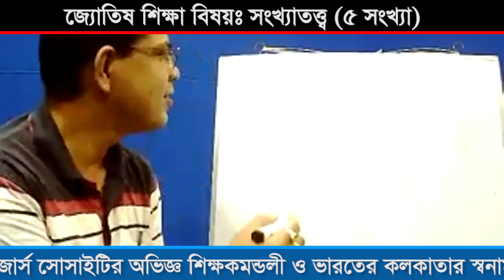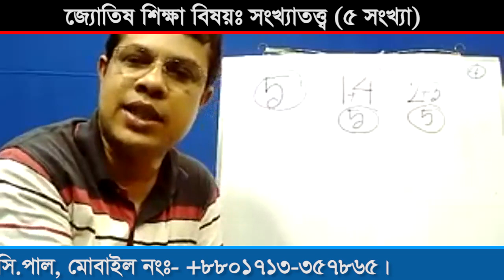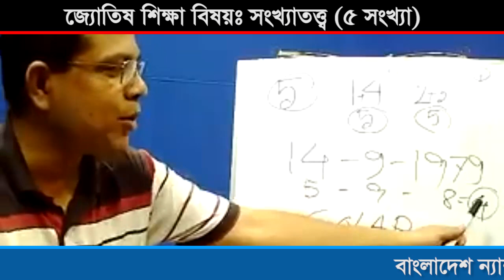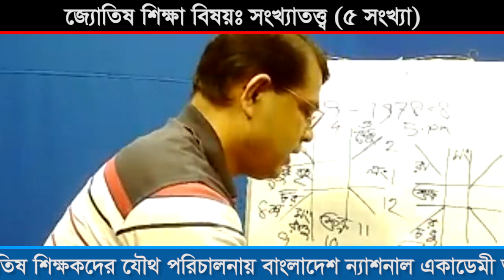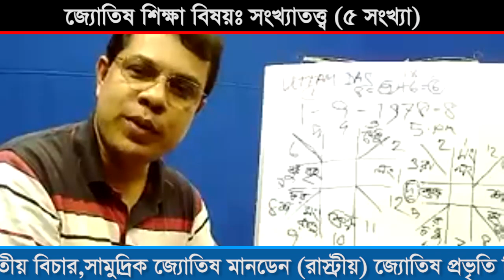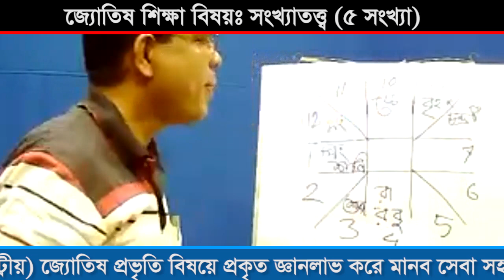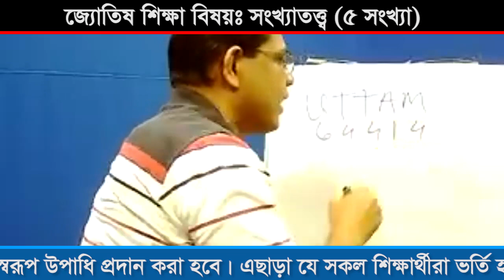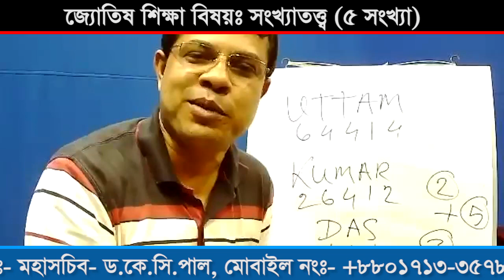অনলাইন জ্যোতিষ শিক্ষাক্রম সংখ্যাতত্ত্ব সংখ্যা ৫। Astrologer-Dr.K.C.Pal | Online Astrology Class 5